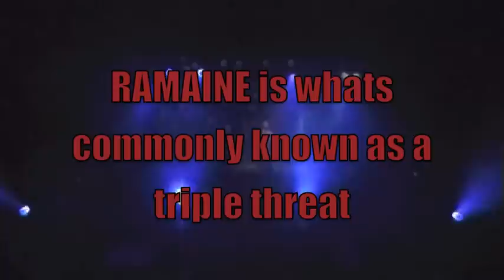RAMAINE BARREIRO-LLOYD SHOW REEL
MORE THAN 25 YEARS IN THE ENTERTAINMENT BUSINESS..SOUTH AFRICAN BORN RAMAINE BARREIRO-LLOYD IS BEST KNOWN FOR HER CHARACTER WORK.

BOOK RAMAINE FOR ALL EVENTS AND PRODUCTIONS.
RAMAINE BARREIRO-LLOYD
VOCALIST
CHOREOGRAPHER
PRODUCER
DIRECTOR